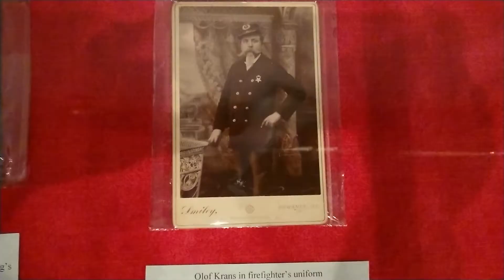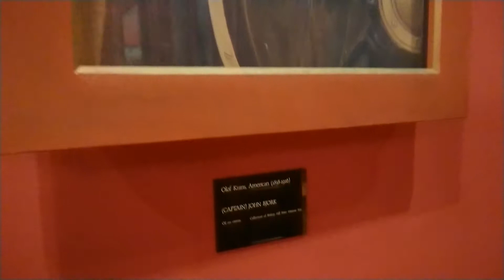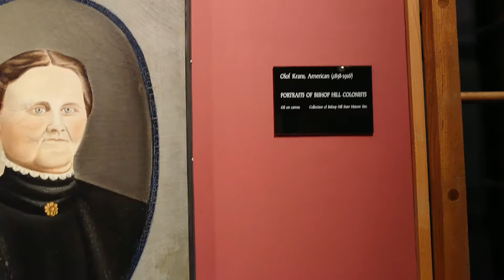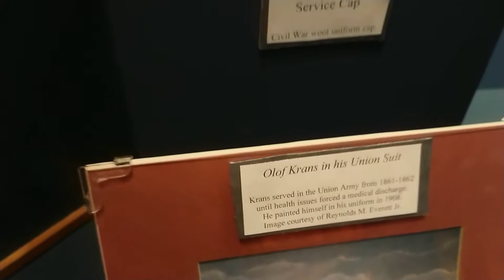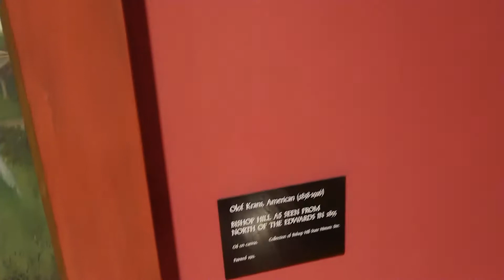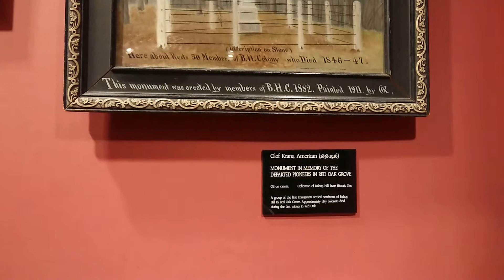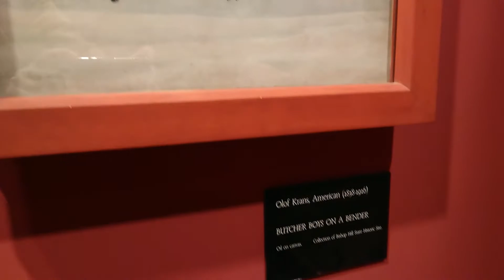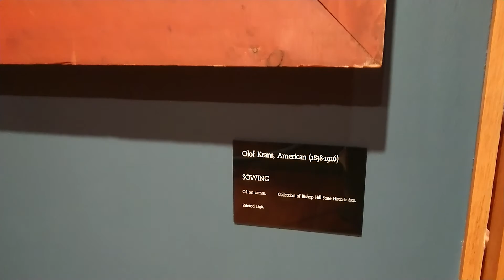1800's Folk Art Paintings by Swedish American Immigrant Artist Olof Krans in a Small Illinois Town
1800's Folk Art Paintings by Swedish American Immigrant Artist Olof Krans in a Small Illinois Town